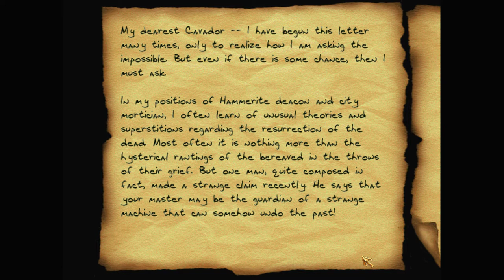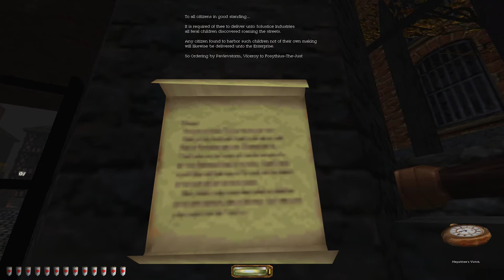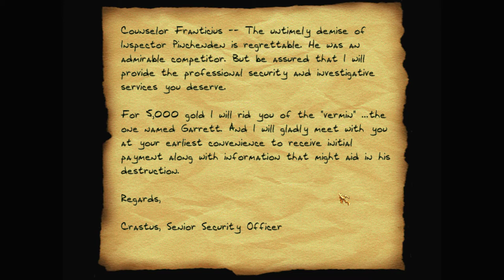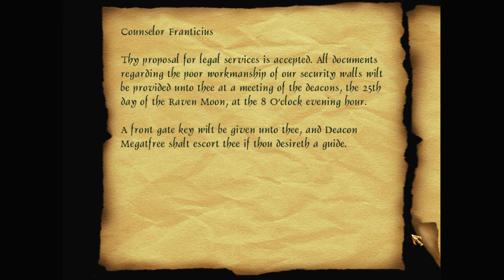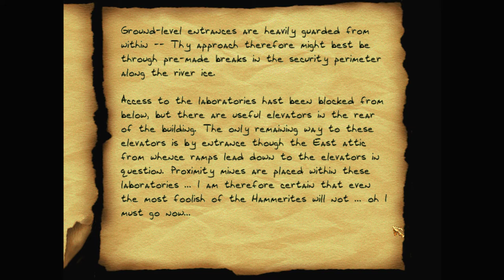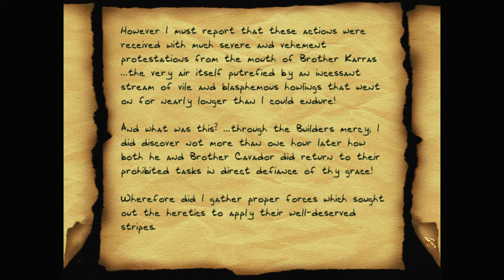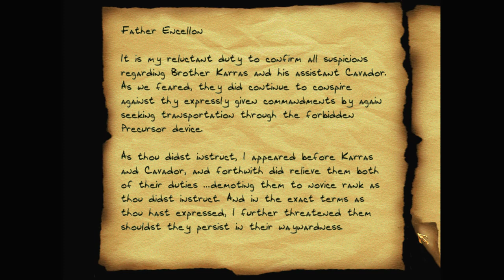Let's play Thief fan missions: A Keeper of the Prophecies, episode 5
Never mind the antidote for now: first Garrett needs to find out who did this to him. Then it's off to the Hammerite cathedral where there's apparently some kind of portal to another world.